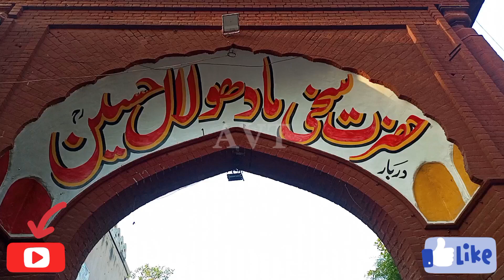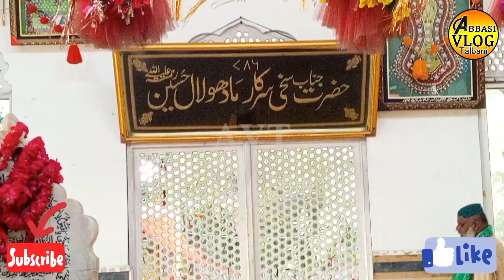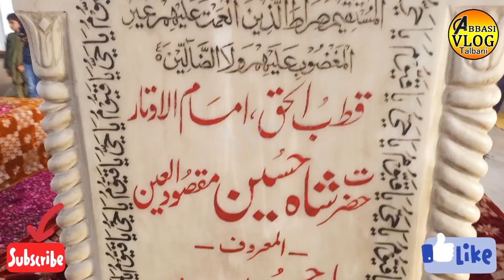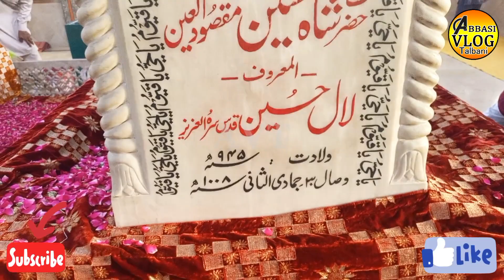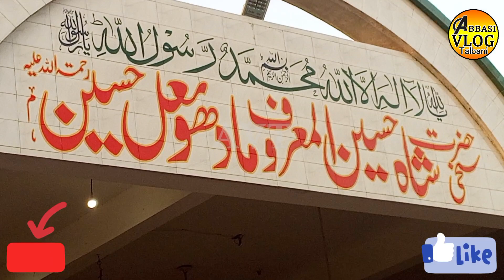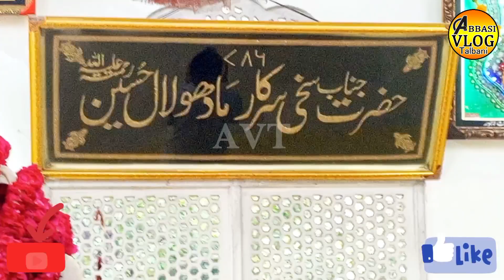Hazrat Madho Lal Hussain | Madho Lal Hussain Lahore Mazar pak ka visit |Abbasi Vlog Talbani❤❤❤❤❤❤